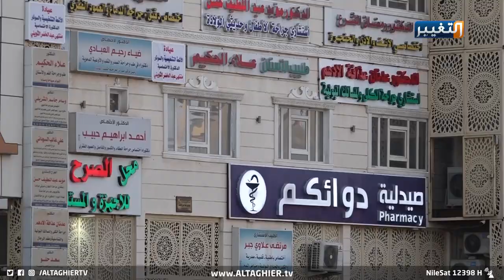هروب المرضى من العيادات بعد رفع أسعار العلاج في العراق | تقرير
تسعيرة الأطباء ترتفع مع ارتفاع الدولار
خلف ارتفاع سعر صرف الدولار أضرارا صحية وليست اقتصادية فقط.. حيث شكا عدد من المراجعين للعيادات الخاصة في منطقة بريهة بمحافظة البصرة من ارتفاع أسعار الأدوية وشح وجودها في المستشفيات الحكومية.